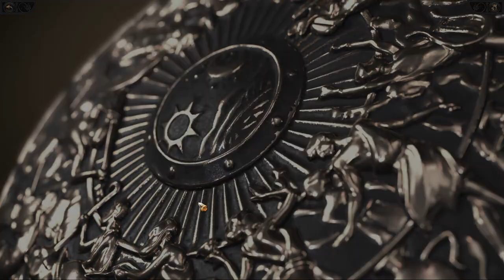A Total War Saga Troy Sparta versus Apteron